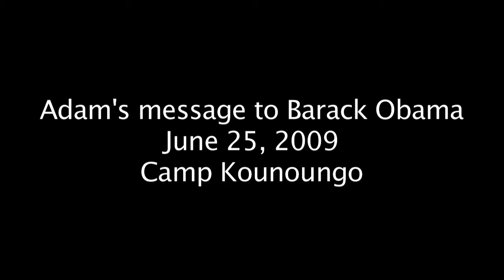Adam's message to President Obama - "Don't forget the people of Darfur"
Adam lives with his family in the Kounoungo camp for Darfuri refugees in eastern Chad. This is his message to President Obama and all people who are working tirelessly to help the people of Darfur.